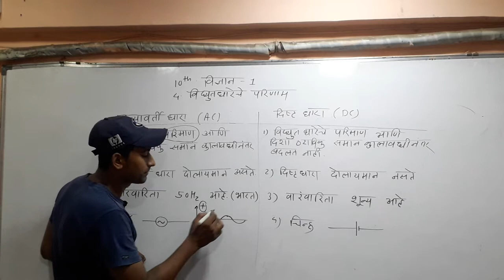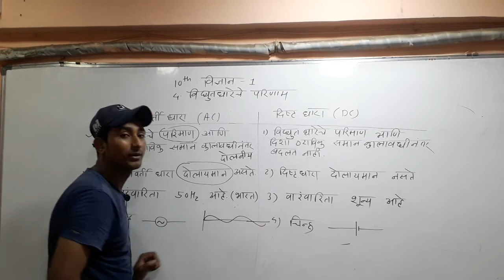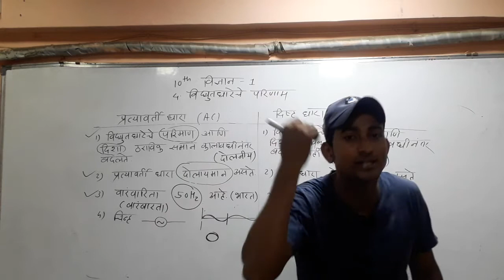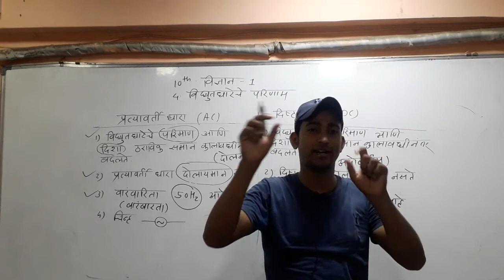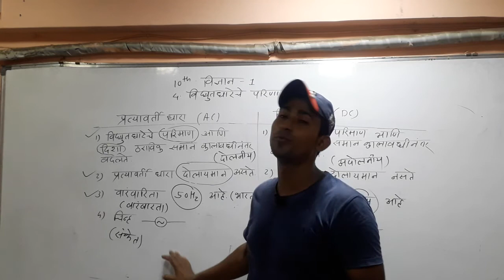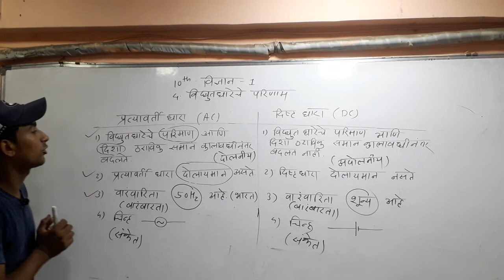10वी विज्ञान । प्रकरण - 4 । Lecture - 7